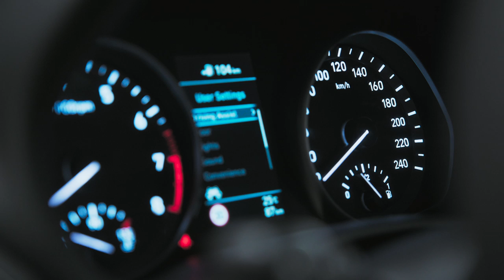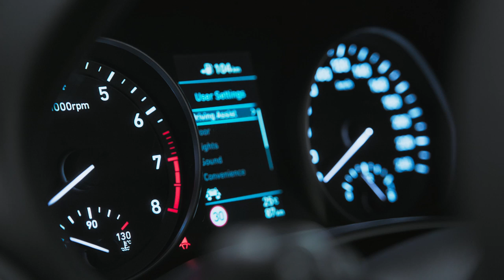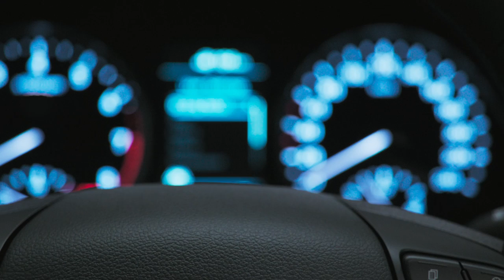2018 Hyundai i30 Fastback interior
Thanks to the lowered roof and chassis leading to an overall height of 1,425 mm, the i30 Fastback is 30 mm lower than the five-door body type, emphasising its elegant and dynamic proportions. With an elongated silhouette, the car has an overall length of 4,455 mm - 115 mm longer than the five-door.
The i30 Fastback reveals some significant differences compared with the other body types of the i30 range. By comparison to the i30 five-door version, the chassis of the i30 Fastback has been lowered by 5 mm and the stiffness of the suspension has been increased by 15%. This provides a more dynamic and more agile driving experience while maintaining a high level of comfort.